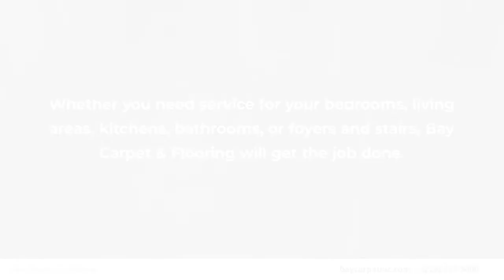Bay Carpet & Flooring Waveland Mississippi 39576